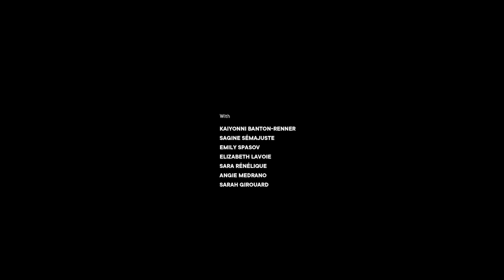MAHALIA MELTS IN THE RAIN trailer | BFI London Film Festival 2019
In preparation for a ballet photoshoot, Mahalia and her mother visit a hairdresser.

Discover the full programme for this year’s BFI London Film Festival